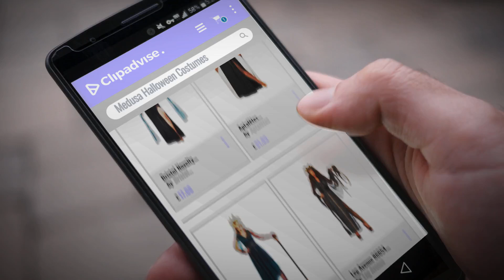Medusa Halloween Costumes Ideas: Bristol Novelty AC998 Medusa Costume, UK 10-14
New! 2019 Black Friday / Cyber Monday Adults Deals and Updates.

Black Friday / Cyber Monday Bristol Novelty AC998 Medusa Costume, UK 10-14 by Bristol Novelty

Black Friday / Cyber Monday Aptafêtes cs968944/XL – médusa Costume – Size XL by Aptafêtes

Black Friday / Cyber Monday Amscan Womens Halloween Medusa Costume Ladies Fancy Dress by Amscan

Black Friday / Cyber Monday Leg Avenue 86654 Multi-Colour Medusa Fancy Dress Costume (Medium/UK 10-12, 3-Piece) by Leg Avenue

Black Friday / Cyber Monday Medusa Halloween Adult Costume by Fun Shack

Black Friday / Cyber Monday Womens Medusa Snake Headpiece on Headband by MagicBox

Black Friday / Cyber Monday Medusa Adult Costume by Disguise